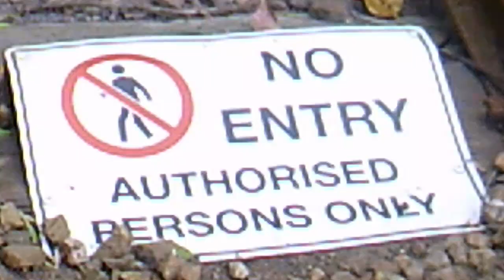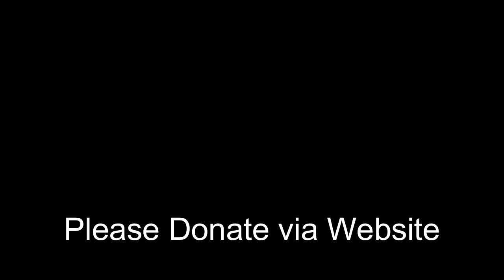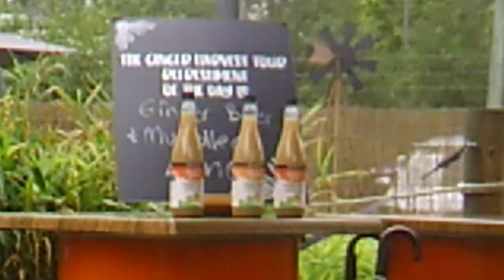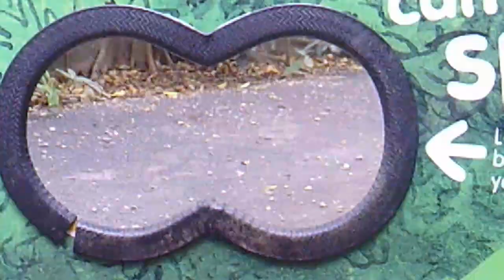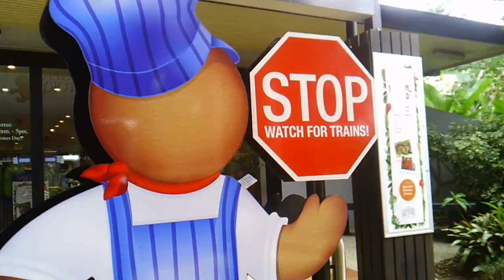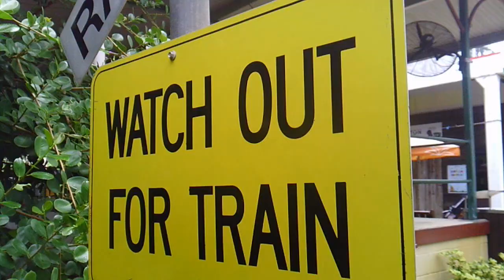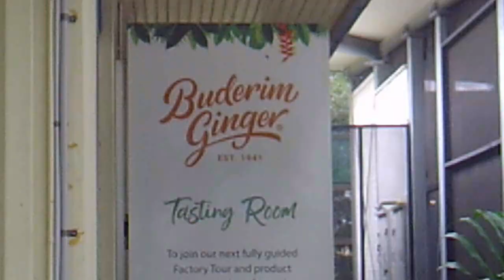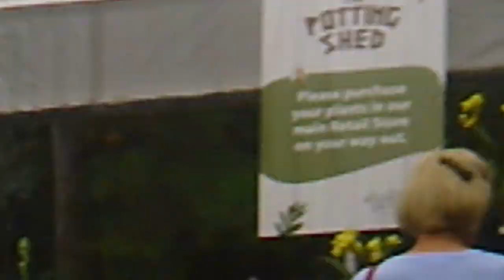Buderim Ginger Factory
Public Creep. Taron Stuart. Zazz Triplets. Buderim Ginger Factory. Queensland. Made in Australia. ZAZZtopia. Budigargar Records. Mickey Kiam Inc. Public Creep Ltd.
" A highly innovative foray into the Buderim Ginger Factory. It can't be beat!TM"
-Spokesperson/Creator